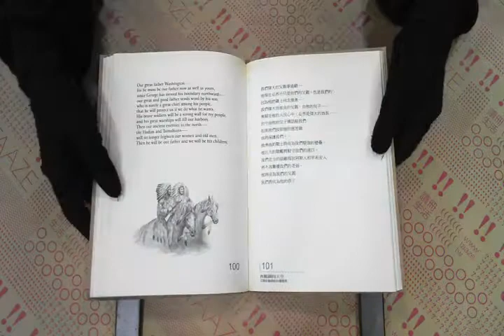TAAZE｜西雅圖的天空─印第安酋長的心靈宣言 ... 二手書書況 9789579841429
TAAZE｜讀冊生活網路書店「西雅圖的天空─印第安酋長的心靈宣言【絕版】」，找二手書請至